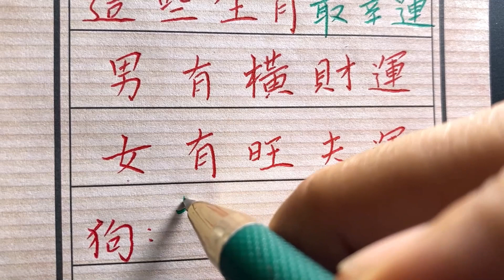这些生肖最幸运，其中有你吗？生肖運程